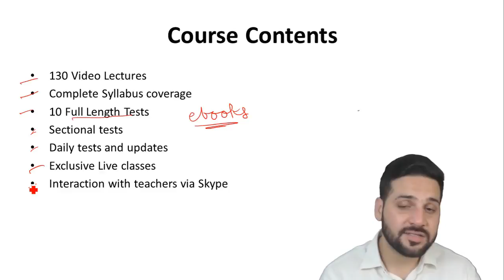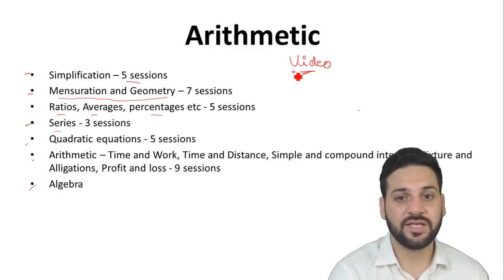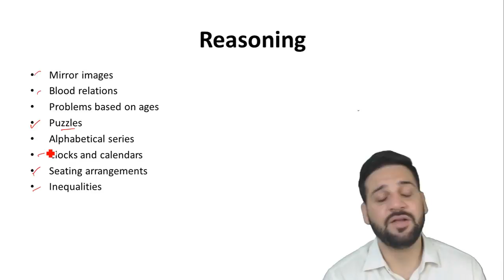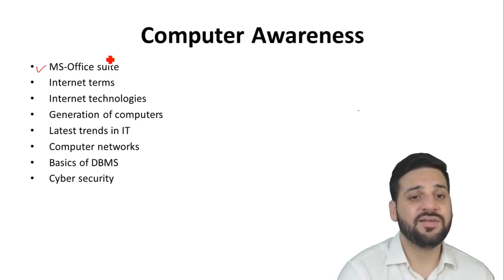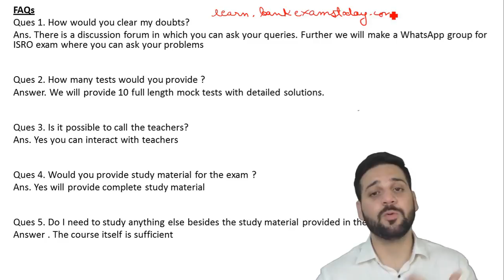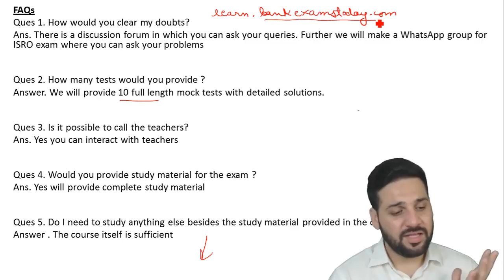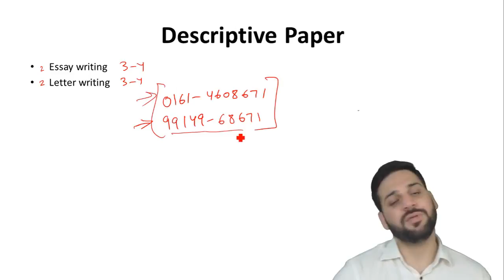30 Days Crash Course for ISRO Assistant Exam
The complete course for ISRO Assistant exam.

In case of any doubt, call us - 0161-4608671 or 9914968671